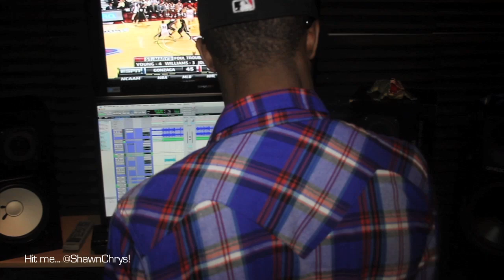Shawn Chrystopher - When it Goes to Five (feat. MANN)